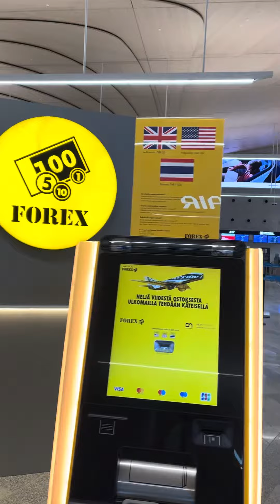สนามบิน กรุงเฮลซิงกิ